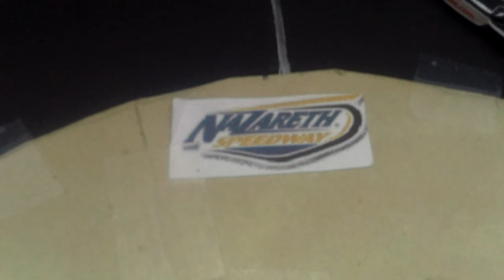1999 IRA IRL Legacy Series Race 3 | Lehigh 300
A stop motion I made years ago that did not get edited and uploaded, so here it is. Got 12 cars lined up at Nazareth Speedway for the 3rd race in this little series that I have not kept up with. Enjoy!

Points After Race 2:
1. M. Faust - 12 pts
2. B. LaFlair Jr - 9 pts
3. B. Banta - 8 pts
3. C. Aurelio - 8 pts
5. 3 drivers tied at 7 pts